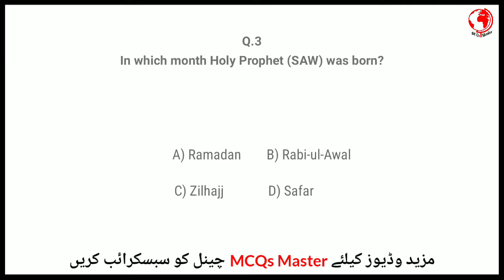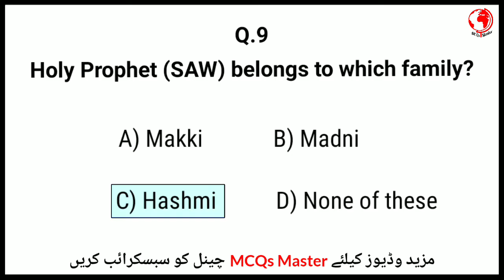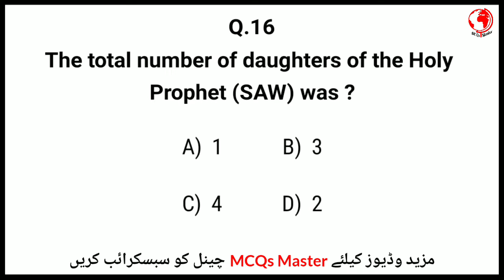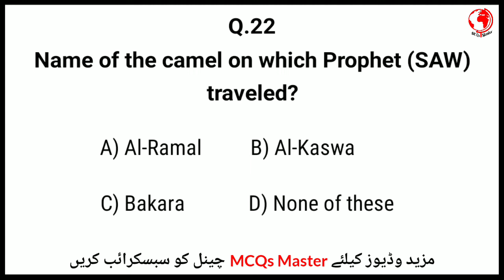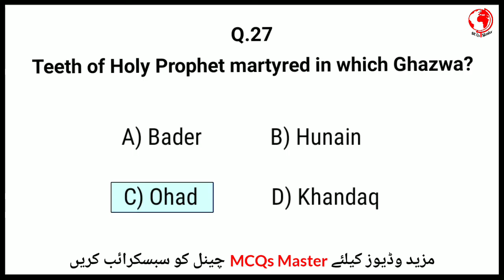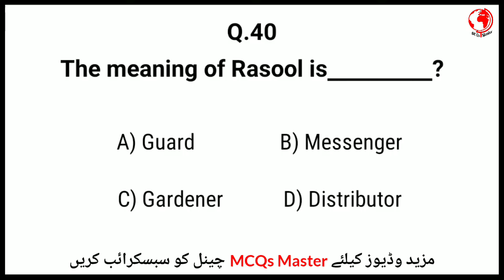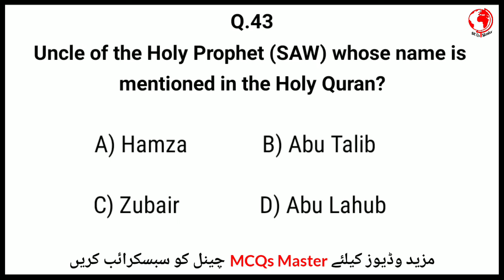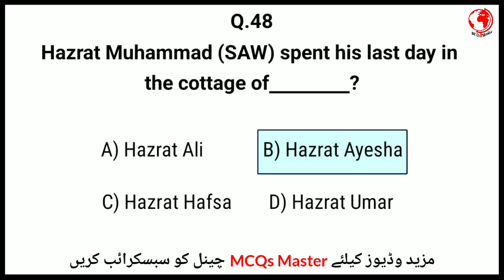Life of Prophet Muhammad (PBUH) MCQs | Islamic Past paper mcqs Questions with Answers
In this video you will learn the following things:-

When Holy Prophet (SAW) was born?
Where Holy Prophet (SAW) was born?
In which month Holy Prophet (SAW) was born?
How many wives were Hazrat Muhammad (SAW)?
Who was the first wife of Holy Prophet (SAW)?
Who was the last wife of Hazrat Muhammad (SAW)?
Who was the father of Holy Prophet (SAW)?
Who was the mother of Holy Prophet (SAW)?
Who was the grandfather of Holy Prophet (SAW)?
What is the title of Hazrat Muhammad (SAW)?
Hazrat Muhammad (SAW) lived in Madina for how many years?
How long lived Hazrat Muhammad (SAW) in Makkah?
When Hazrat Muhammad (SAW) migrate to Madina?